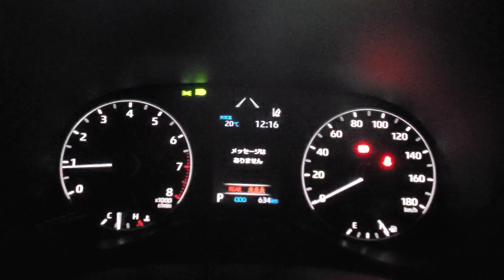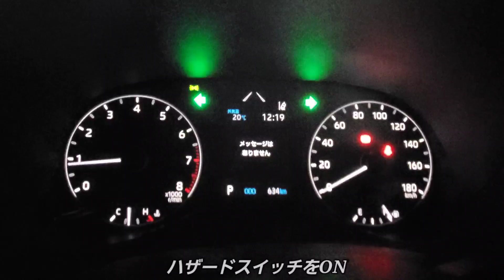新型ヤリス・ヘッドライト、ウインカーを点灯してみた！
新型車の試乗、新車の内外装の動画を主に投稿しています。

【 撮影機材 】

★GoPro HERO8 Black CHDHX-801-FW【国内正規品】

★MUSON (ムソン) バックミラー型ドラレコ

【 動画内使用フリーBGM 】